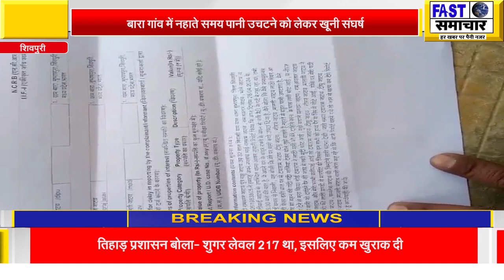बारा गांव में नहाते समय पानी उचटने को लेकर 2 पक्षों में खूनी संघर्ष 8 घायल 9 पर केस दर्ज